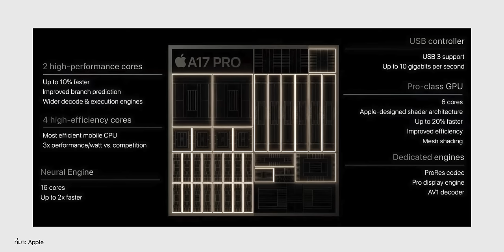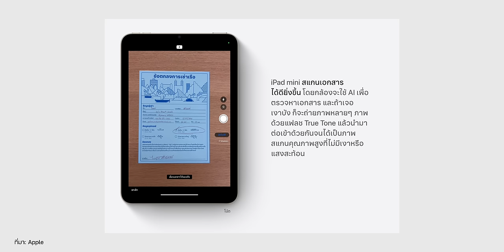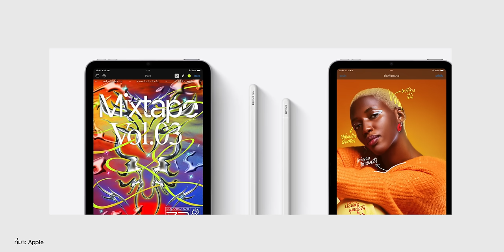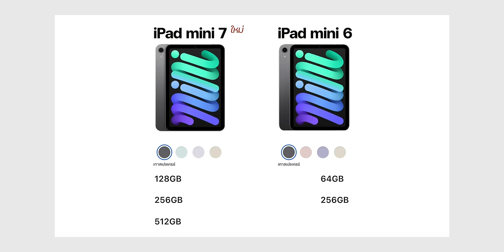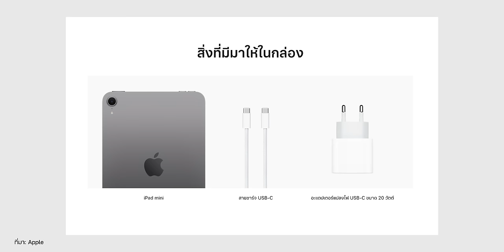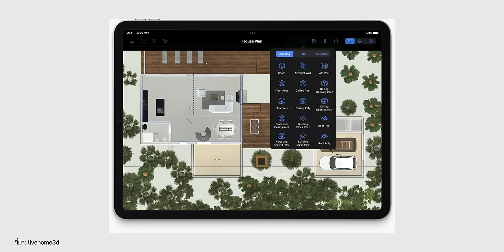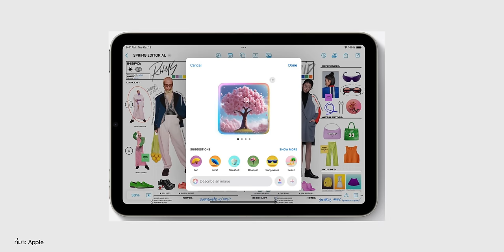สรุปเปิดตัว iPad mini 7 ชิป A17 Pro อัปเกรดอะไรมาให้บ้าง?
15 ตุลาคม 2024 Apple ได้เปิดตัว iPad mini 7 ชิป A17 Pro ออกมาแล้ว คลิปนี้มาสรุปการเปิดตัวให้ฟัง และสิ่งใหม่ที่เพิ่มเข้ามาคืออะไร? มาดูกัน

00:00 - เปิดตัวแล้ว iPad mini 7
00:19 - สเปคโดยรวม อัปเกรดอะไรมาบ้าง?
03:54 - ความจุและราคา
05:17 - ไฮไลท์ที่น่าสนใจ
06:37 - เหมาะกับใครบ้าง
07:14 - สรุปส่งท้าย

รีวิว iPad mini 6 มีอะไรใหม่บ้าง น่าใช้ไหม ราคาเท่าไหร่ ปัญหา Jelly Scrolling เจอไหม?

iPadOS 18 มาแล้ว! พาชมการใช้งาน ฉบับจับมือสอนใช้ "แบบละเอียด"

เปรียบเทียบ iPad Air (รุ่นที่ 6) ชิป M2 กับ iPad Pro ชิป M2 ต่างกันมากไหม เลือกรุ่นไหนดี

แกะกล่องเครื่องจริง! iPad Air (รุ่นที่ 6) ชิป M2, iPad Pro ชิป M4 , Apple Pencil Pro